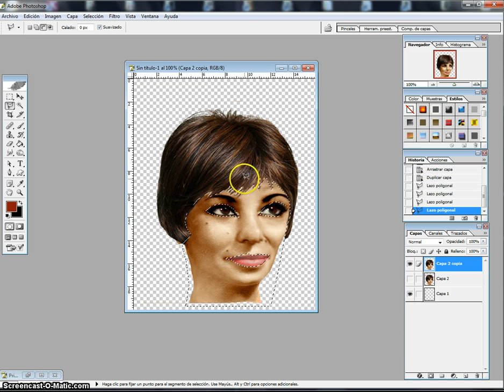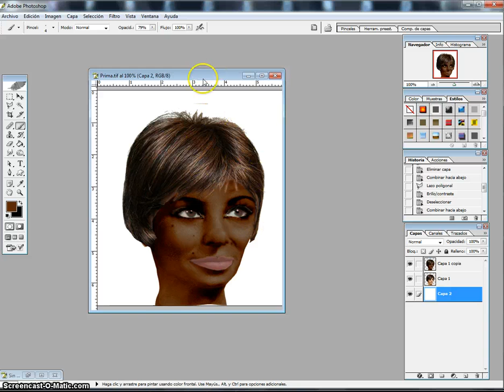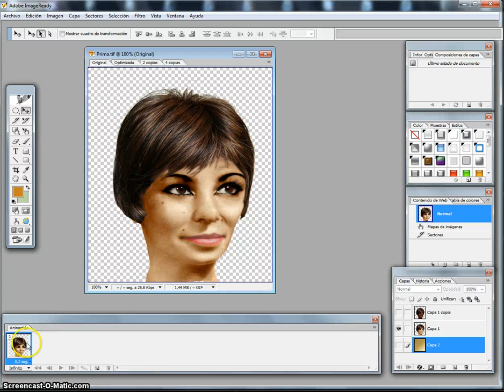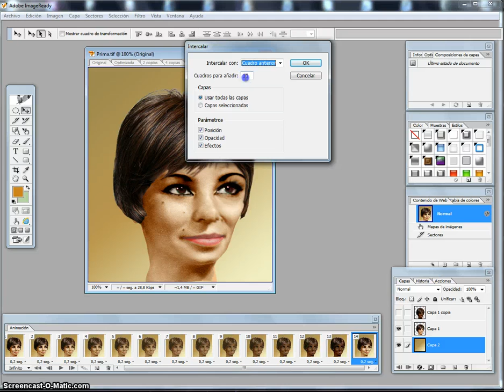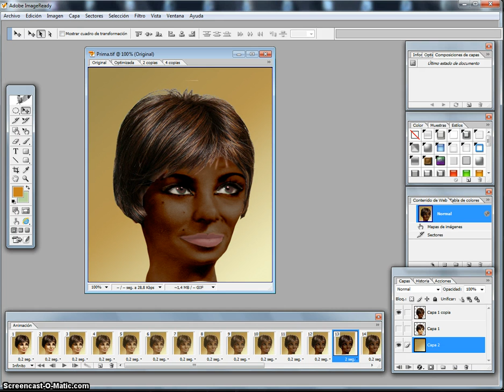Tutorial persona que pasa de blanca a negra con Photosop